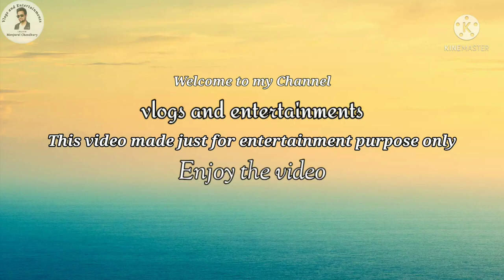Dolphins Play || ডলফিন